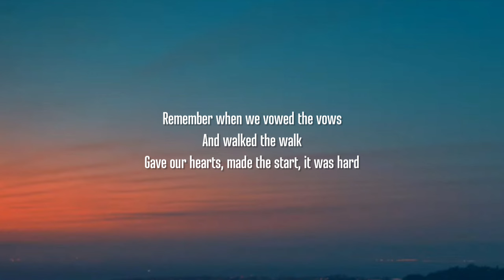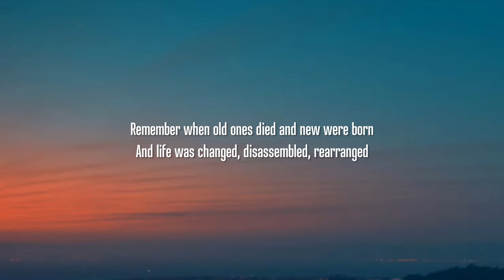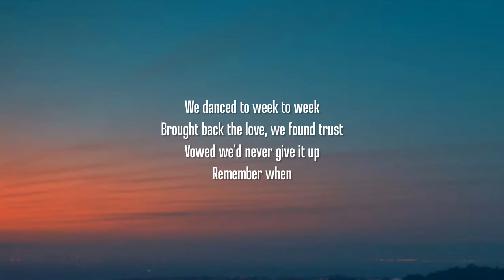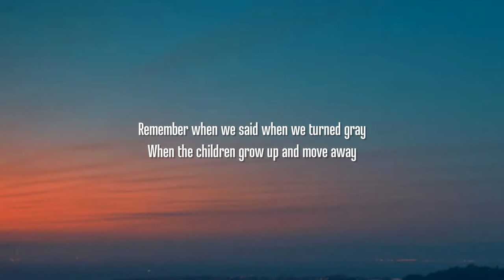Alan Jackson - Remember When (Lyrics)